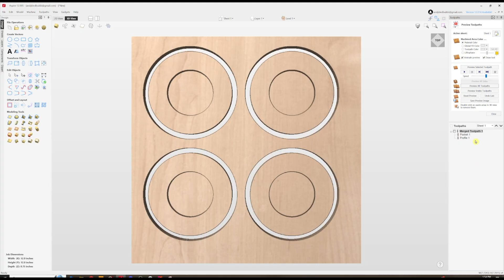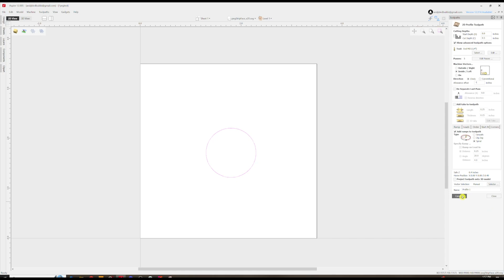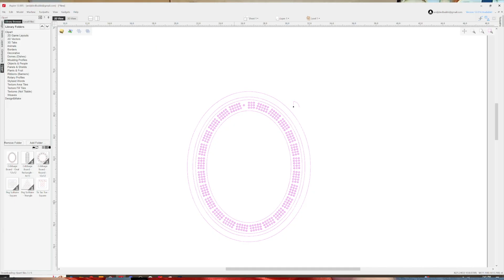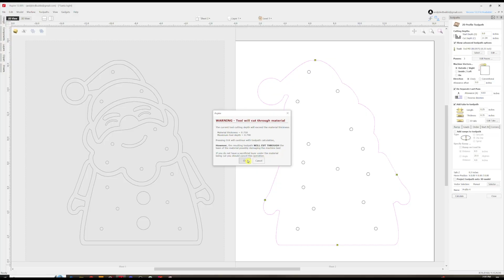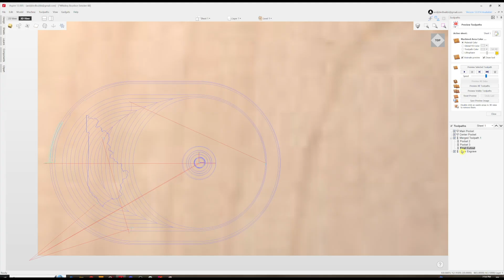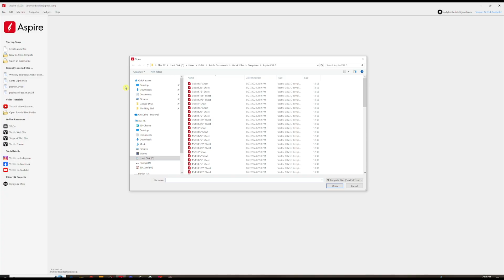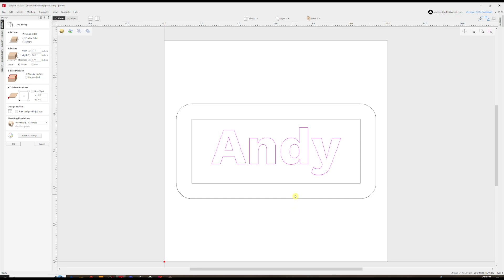Top 7 Vectric Tricks That Will Save You Time Instantly (Most have never heard of #4)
Download the free Perfect Project Checklist and cut your first CNC project in 30 minutes.

I share my Top 7 Vectric Vcarve Pro Tips Guaranteed To Save You Time.

Want to master Vectric? Learn Your CNC is the best way- SAVE 10% with code ANDYBIRD

00:00 Intro
00:15 Vectric Merge Toolpaths
01:09 Vectric Allowance Offset
02:12 Vectric Free Pre-made Project Files and Vectors
02:56 Vectric Set Cut Depth Automatically
04:07 Vectric Do Separate Last Pass
04:57 Vectric Gadgets
05:20 Vectric Job Templates
06:19 Outro

😎 FREE - Join over 1000 others in my safe and positive CNC community

💲 Get my Free Guide: Pricing For Maximum Profits - Your Pricing Cheat Sheet!

🤔Don't know what machine to start with? This was my first CNC and I have zero regrets!

😃Need to learn Vectric software? Learn Your CNC Vectric Course is the best place to do that - SAVE 10% with code ANDYBIRD

🧐Get $10 off any order of stickers, labels, and more using this

Regardless of anything to the contrary, nothing available on or through this website should be understood as a recommendation that you should not consult with a financial professional to address your particular situation. Andy Bird Builds expressly recommends that you seek advice from a professional.